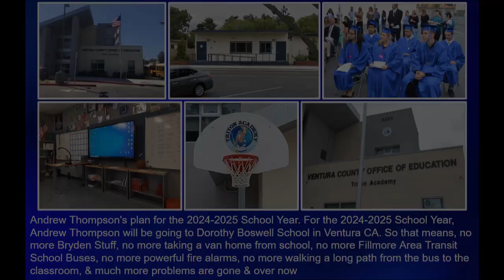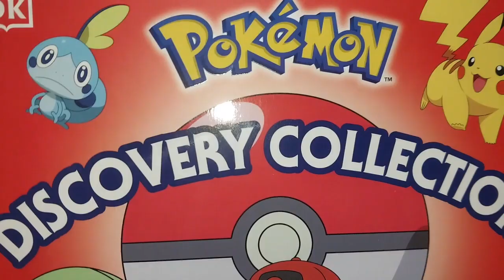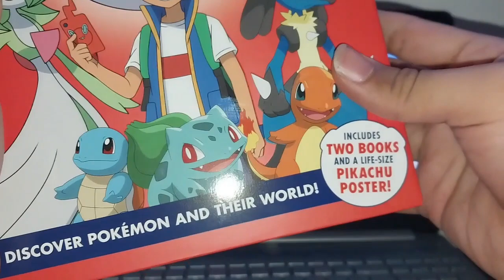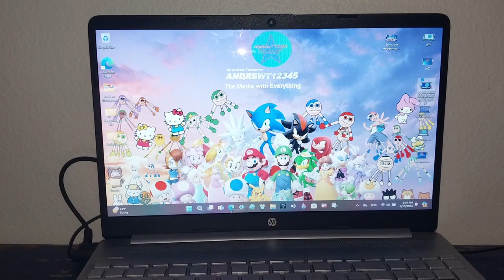The Powerdew Video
Welcome Back to the channel. Welcome to The Powerdew Video. Welcome to the newest video of AndrewT12345 yet. By the ways, thanks for clicking on this video :) :D